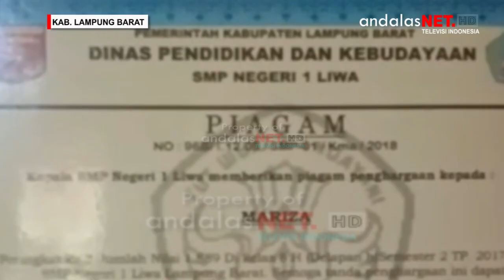Hendak Operasi Ginjal, Mariza Terima Bantuan Dana